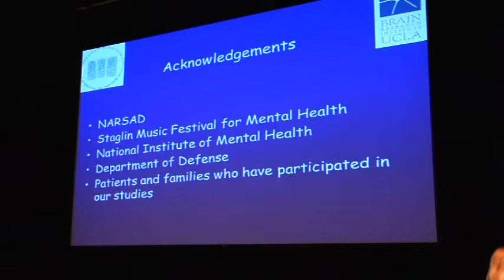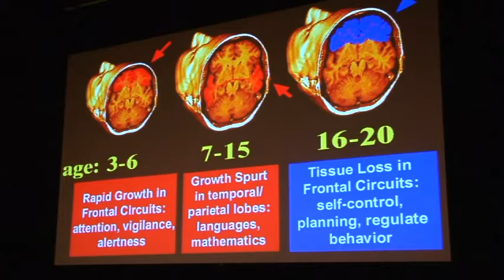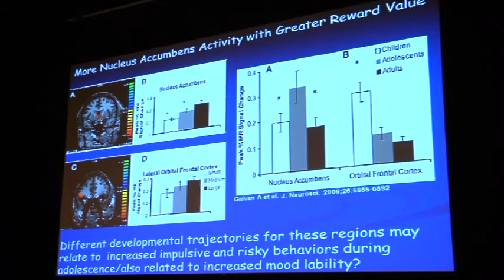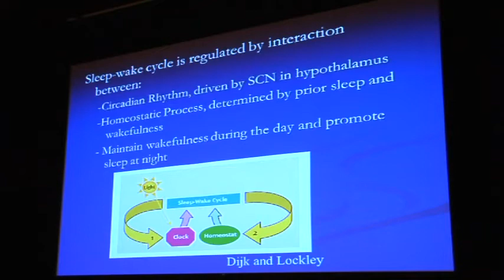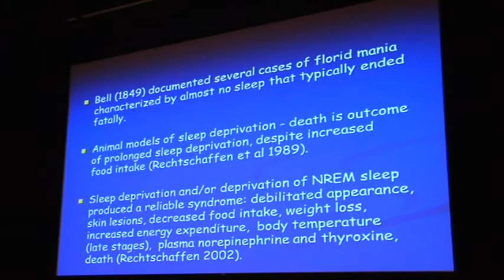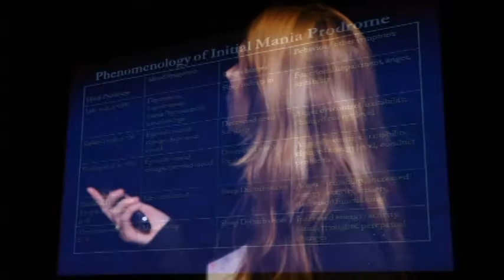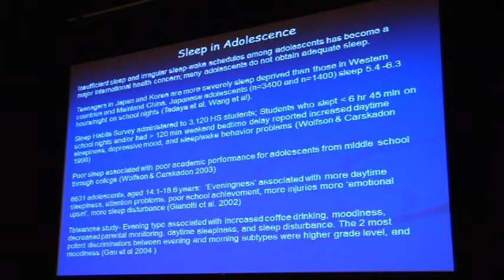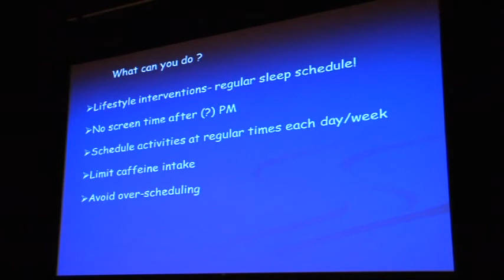Risk and Vulnerability for Mood Disorders in Teens - Carrie Bearden, Ph.D.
On February 9, 2012, Carrie Bearden, Ph.D. presented at the Brain & Behavior Research Foundation event, 'The Teenage Mind: What Every Parent Needs to Know" event at Sage Hill School in California. Dr. Bearden is a two-time NARSAD Young Investigator Grantee from the University of California, Los Angeles.